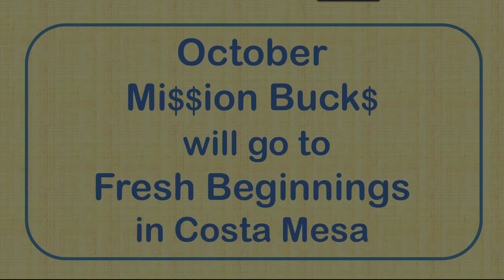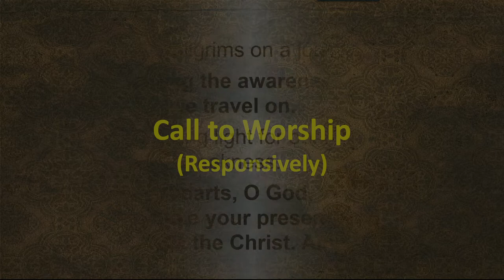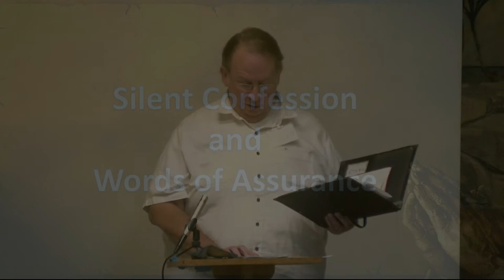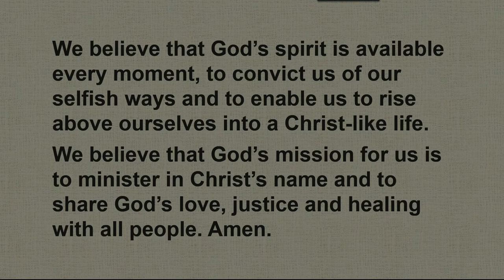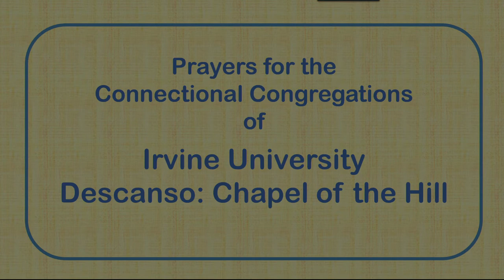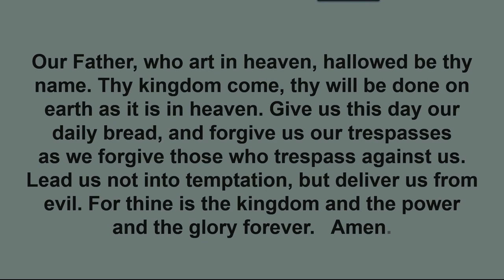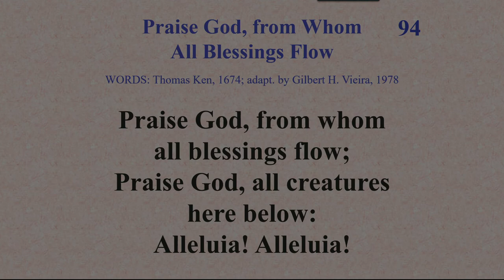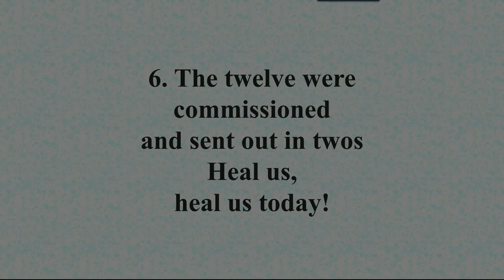2021 10 24 Welcome to Worship at Mesa Verde UMC in Costa Mesa, CA USA